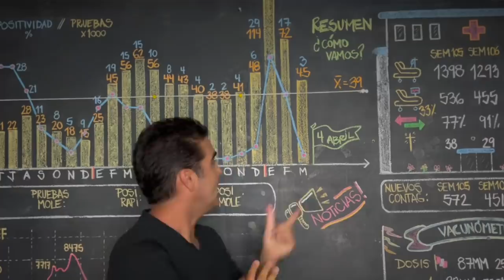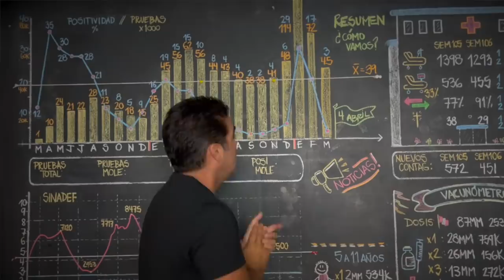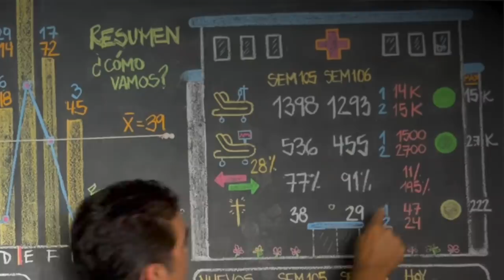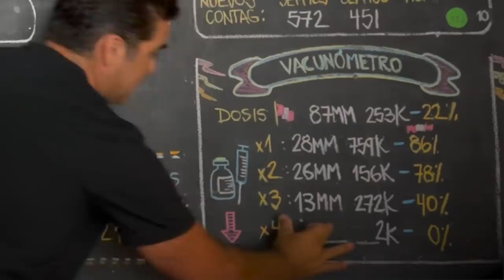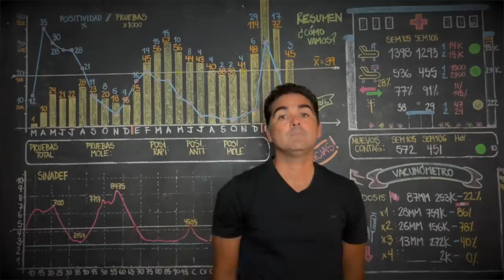4 de Abril 2022 - Se termina el covid en el Perú? Respóndelo tú mismo!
Se termina el covid en el Perú? Analiza y Respóndelo tú mismo con este super resumen!

Visita @tailoy.com